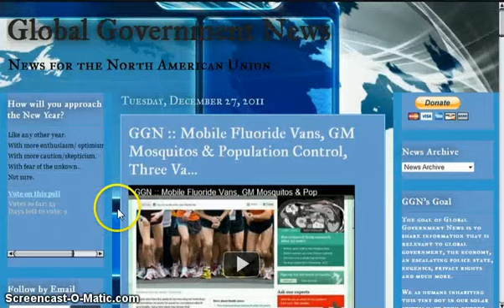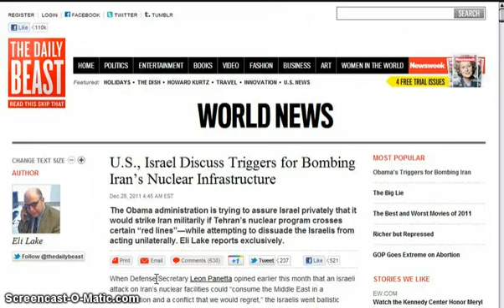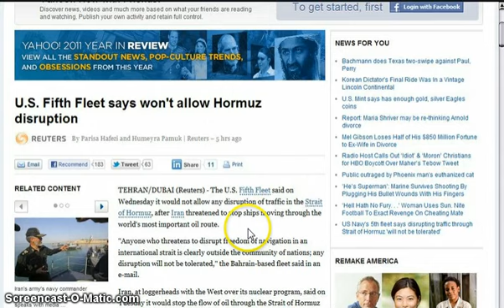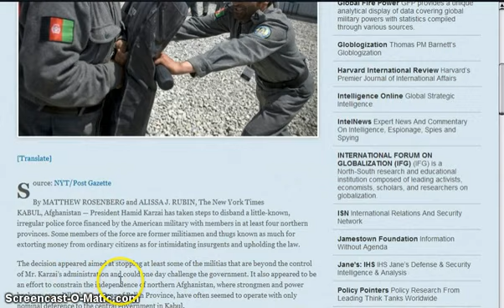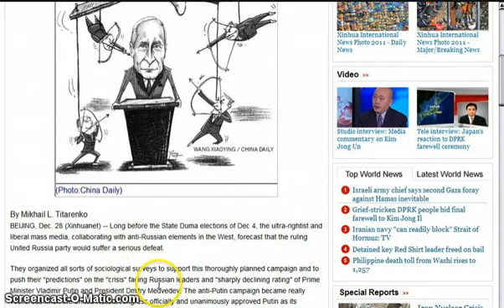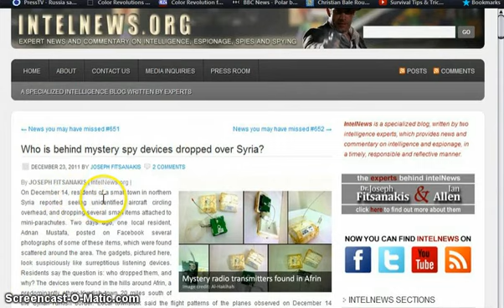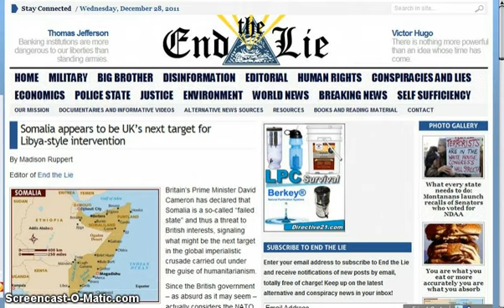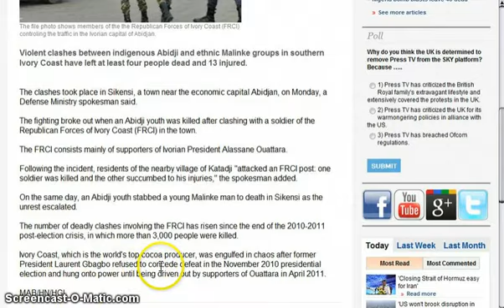GGN :: Iran Flexes Its Maritime Muscles, Rise of Imperial China, Russia's Timely 6.7 Quake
HEADLINES WITH LINKS:

Zadari Prays at Bhutto's Grave on Anniversary of Her Death

Iranian Lawmaker: 'These War Games Are a Warning to the Western Countries'

U.S., Israel Discuss Triggers for Bombing Iran's Nuclear Infrastructure

Panetta is Raising the Specter of Preemptive War: Avocates of a "Hot War with Iran" Take Some Heavy Media Hits

U.S. Fifth Fleet says won't allow Hormuz disruption

Afghanistan to Disband Irregular Police Force Set Up Under NATO

Boat laden with surface-to-air missiles stopped in Finland on its way to China

'Respected Comrade' Kim Jong-un Declared 'Sun of the 21st Century'

Kazakhstan's U.S. Ambassador Calls Video Of Police Shooting Protesters In The Back 'Shocking'

Who is behind mystery spy devices dropped over Syria?

Syria fires new Russian missiles in exercise as 'warning to Turkey and NATO'

Earthquake in Russia [Asia] on Wednesday, 28 December, 2011 at 15:44 (03:44 PM) UTC.

Somalia appears to be UK's next target for Libya-style intervention

I.Coast cocoa arrivals at 509,852 T by Dec 11 -BCC